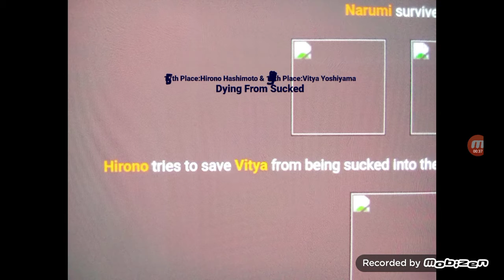16th Of YTTD Hunger Games (Death Order) (Original)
YTTD Hunger Games Death Orders.